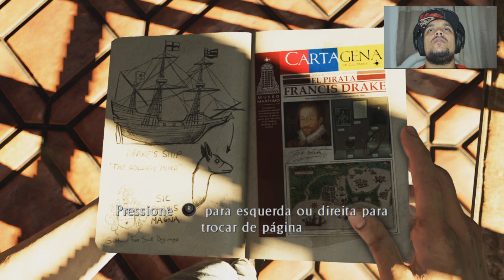Uncharted 3 Part #1 O ladrão de carteira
São Paulo/SP
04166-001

Canais que colam comigo